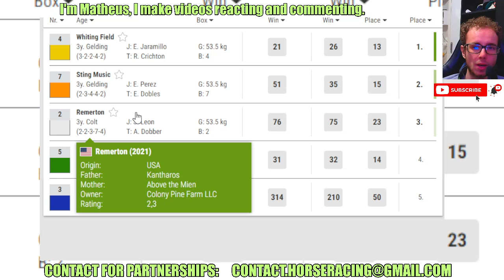Whiting Field wins at Gulfstream Park Jun, 28 2024 RESULTS